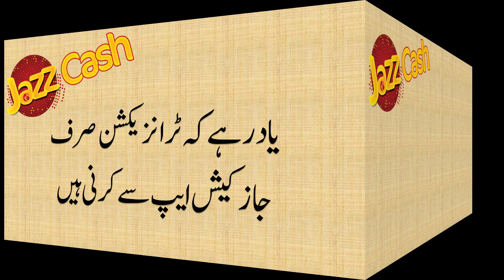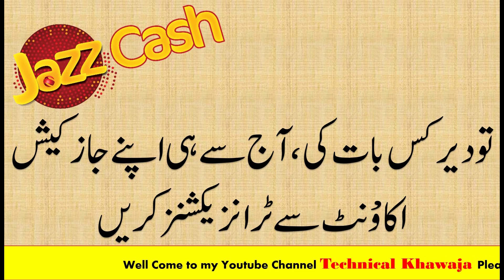How to earn money from Jazzcash account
Dear Friends

 LIKE VIDEOS
 SHARE VIDEOS

Thanks & Regards
Ismail Khawaja